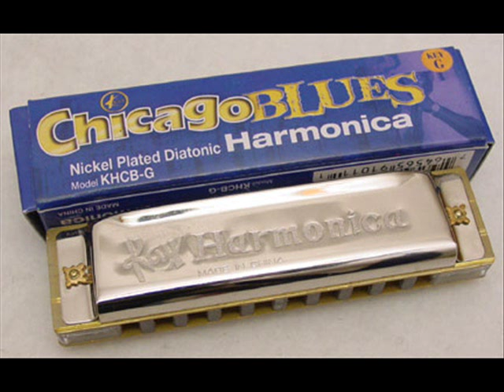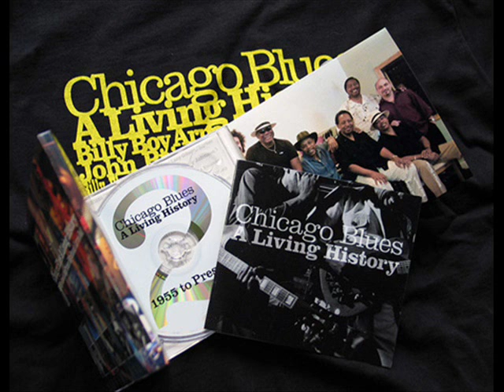Carlos Johnson and Billy Branch - Don't Throw Your Love On Me So Strong.wmv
Chicago Blues!